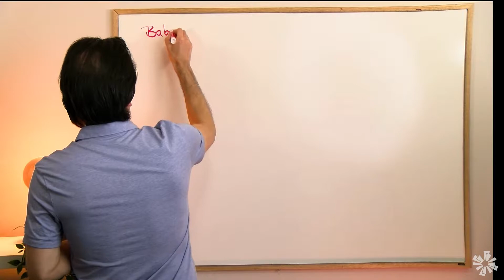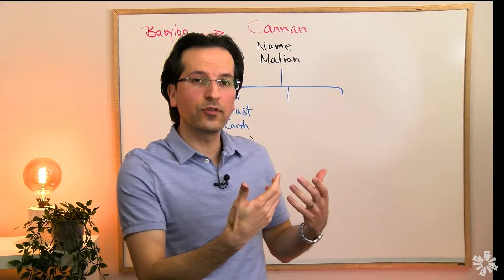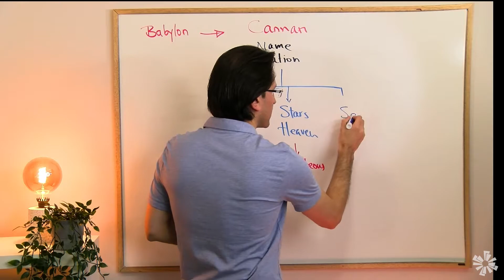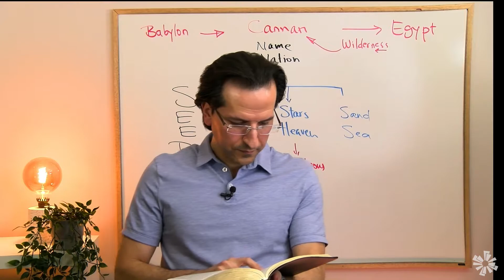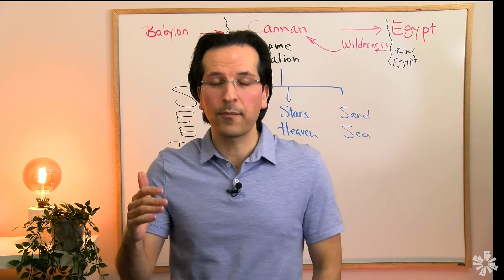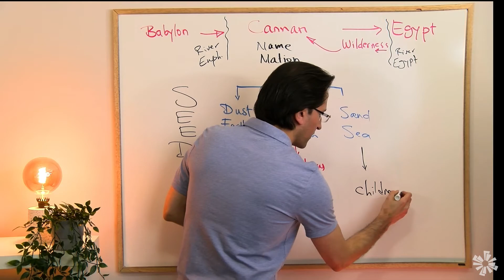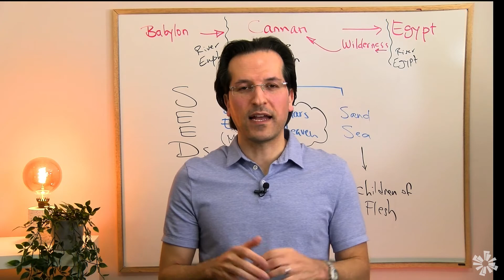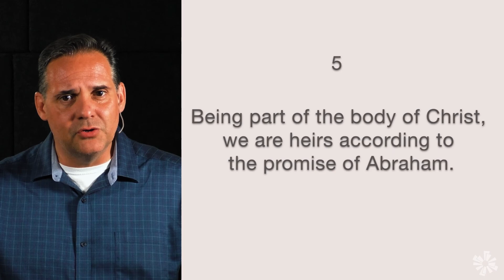Week 11 God's Master Plan 11 - Follow the Seeds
In the 11th teaching of our series on God’s Master Plan, Masoud Ramandi covers the promise to Abraham and the seed that follows.  We see Christ fulfilled as the promised Star of Jacob, and we see the body of Christ as the promise of hope to all men.